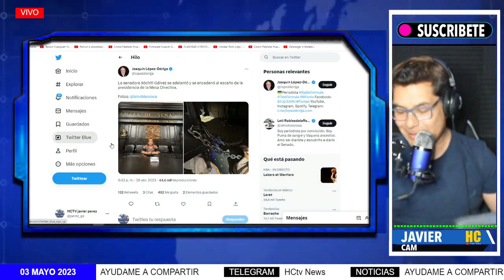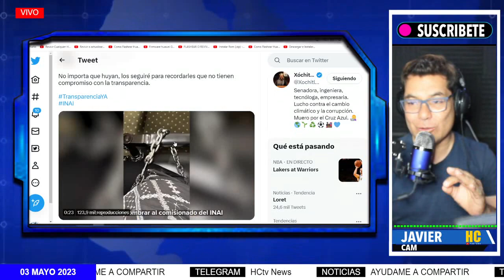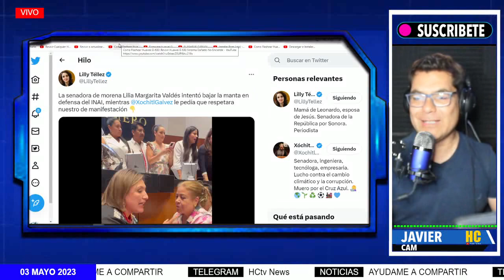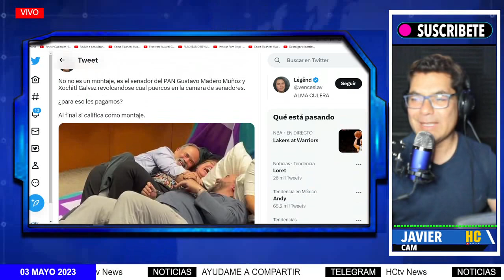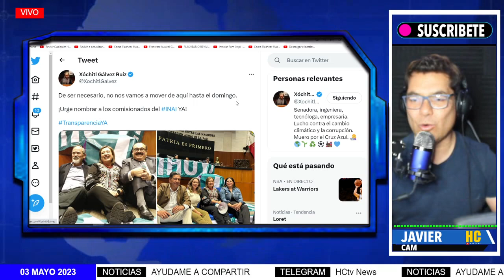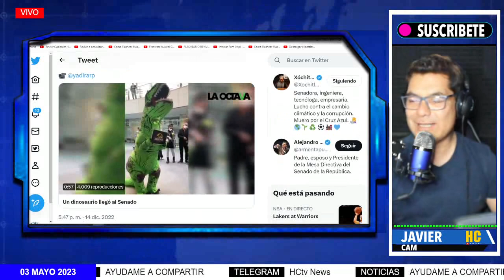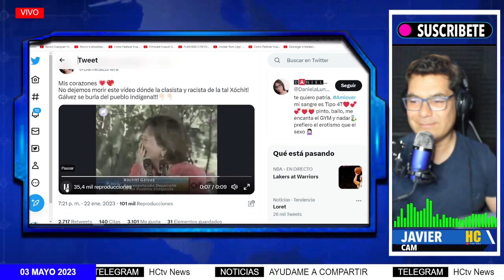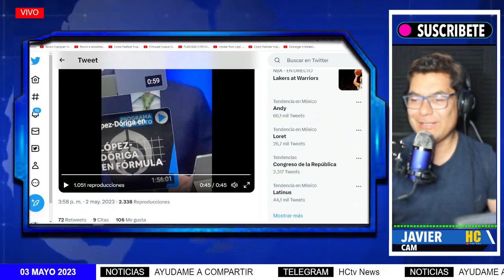⚠️DÓRIGA SE CHING.... A XOCHITL "ES UNA PAYASADA"☝️☝️☝️